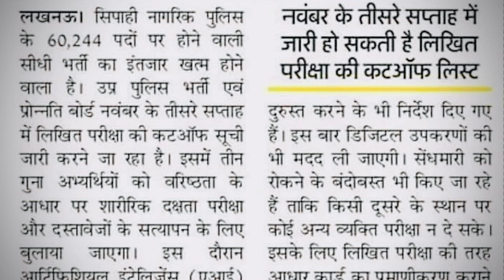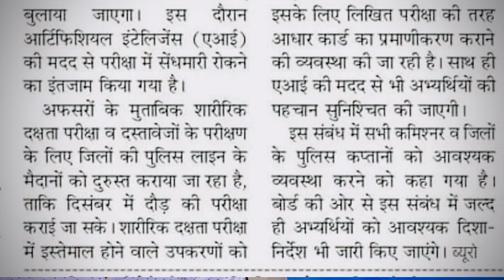UP Police Re Exam Results Update | UP Police Re Exam Expected Cut Off 2024 UPP Physical Update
up police result kab aaega,
up police result kab tak aayega 2024,
up police constable cut off 2024,
up police constable result,
up police re exam result date 2024